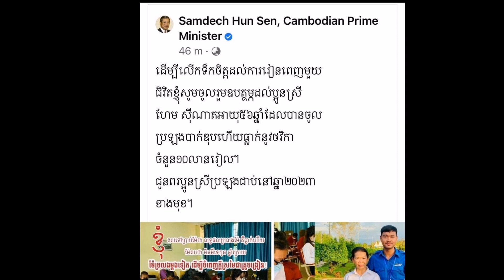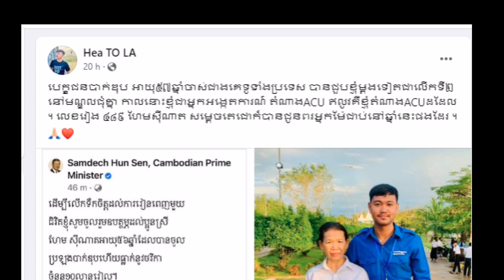ក្ដីស្រមៃមិនបោះបង់! ក្រោយបរាជ័យក្នុងការប្រឡងកាលពីឆ្នាំមុន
ក្ដីស្រមៃមិនបោះបង់! ក្រោយបរាជ័យក្នុងការប្រឡងកាលពីឆ្នាំមុន បេក្ខជនវ័យចំណាស់ជាងគេដែលទទួលបានការអាណិតព្រោងព្រាត និងទទួលបានប្រាក់ឧបត្ថម្ភលើកទឹកចិត្តពីសម្ដេចតេជោនោះ បានត្រឡប់មកប្រឡងម្ដងទៀតនៅឆ្នាំនេះ

ជាការពិតណាស់ ការប្រឡងសញ្ញាបត្រមធ្យមសិក្សាទុតិយភូមិ (បាក់ឌុប) សម័យប្រឡងឆ្នាំ២០២៣នៅទូទាំងព្រះរាជាណាចក្រកម្ពុជានឹងប្រព្រឹត្តិទៅនៅថ្ងៃទី០៦ និងទី០៧ ខែវិច្ឆិកាខាងមុខនេះហើយ ដូចនេះសិស្សានុសិស្សដែលមានឈ្មោះក្នុងការប្រឡងទាំងអស់បាននឹងកំពុងតែខិតខំប្រឹងប្រែងរៀនសូត្រដើម្បីត្រៀមខ្លួនដណ្ដើមយកនិទ្ទេសដ៏ល្អក្នុងការប្រឡងមួយនេះ ក្នុងគោលបំណងឈោងចាប់ក្ដីស្រមៃរបស់ខ្លួនបន្តទៀត។ ដោយឡែក បើរម្លឹកទៅដល់ថ្ងៃប្រឡងសញ្ញាបត្រមធ្យមសិក្សាទុតិយភូមិសម័យប្រឡងឆ្នាំ២០២២វិញ ប្រិយប្រិយប្រហែលជានៅចាំបានថា នៅពេលនោះមានបេក្ខជន១រូបបានទទួលការអាណិត និងកោតសររសើរជាខ្លាំងពីសំណាក់មហាជន ដោយហេតុថា បេក្ខជនរូបនេះគឺមានអាយុ ៥៦ឆ្នាំទៅហើយ ពោលគឺរូបគាត់មានវ័យចាស់ជាងគេបំផុតក្នុងចំណោមបេក្ខជនដែលមានឈ្មោះប្រឡងនៅទូទាំងប្រទេស។ នាពេលនោះផងដែរ ការបញ្ចេញមតិសរសើររបស់មហាជនបានកើតឡើង ក្រោយដឹងពីគោលបំណងរបស់បេក្ខជនរូបនេះ ដោយមូលហេតុដែលគាត់នៅតែបន្តចុះឈ្មោះមកប្រឡងនេះគឺ ព្រោះចង់បានសញ្ញាបត្រមធ្យមសិក្សាទុតិយភូមិ ដើម្បីអាចឱ្យគាត់អាចចូលធ្វើជាគ្រូបង្រៀនបាន ព្រោះការចូលធ្វើជាគ្រូបង្រៀនដែលទទួលបានប្រាក់ខែជាប្រចាំនេះ គឺធ្វើឱ្យគាត់មានលទ្ធភាពក្នុងការចិញ្ចឹមបីបាច់កូន។ទោះយ៉ាងណា ក្រោយលទ្ធផលប្រឡងបានចេញមក បេក្ខជនប្រឡងបាក់ឌុបវ័យ ៥៦ឆ្នាំរូបនេះគឺពុំបានទទួលជោគជ័យក្នុងការប្រឡងឡើយ ប៉ុន្តែទោះបរាជ័យបែបនេះក៏ដោយ ក៏រូបគាត់នៅតែផ្ដេជ្ញាថា នឹងប្រឡងបន្តទៀតនៅឆ្នាំក្រោយដែលជាឆ្នាំ២០២៣នេះ។ ព្រោះតែមានការតាំងចិត្តយ៉ាងមុតមាំ ដូច្នេះនៅឆ្នាំ២០២៣នេះ បេក្ខជនឈ្មោះ «ហែម ស៊ីណាត» ដែលបច្ចុប្បន្នមានវ័យ ៥៧ឆ្នាំគឺបានធ្វើការចុះឈ្មោះប្រឡងបន្តទៀតដូចការអះអាងកាលពីឆ្នាំមុនរបស់គាត់ពិតមែន។ ក្នុងនោះយោងតាមការបង្ហោះរបស់ម្ចាស់គណនីហ្វេសប៊ុកឈ្មោះ «Hea TO LA» កាលពីថ្ងៃទី៣០ ខែតុលា ឆ្នាំ២០២៣បានសរសេររៀបរាប់ឱ្យដឹងថា៖ «បេក្ខជនបាក់ឌុប អាយុ ៥៧ឆ្នាំចាស់ជាងគេទូទាំងប្រទេស បានជួបខ្ញុំម្ដងទៀតជាលើកទី២ នៅមណ្ឌលជុំគ្នា។ កាលនោះខ្ញុំជាអ្នកអង្កេតការណ៍ តំណាង ACU ឥលូវគឺខ្ញុំតំណាង ACU ដដែល។ លេខរៀង ៤៨៩ ហែម ស៊ីណាត សម្ដេចតេជោក៏បានជូនពរអ្នកម៉ែជាប់នៅឆ្នាំនេះផងដែរ»។សូមរម្លឹកផងដែរថា ទោះបីជាមិនទទួលបានជោគជ័យក្នុងការប្រឡងកាលពីឆ្នាំ២០២២ ក៏ពិតមែន ប៉ុន្តែបេក្ខជនវ័យចំណាស់រូបនេះ ត្រូវបានសម្ដេចតេជោ ហ៊ុន សែន ផ្ដល់ប្រាក់ឧបត្ថម្ភលើកទឹកចិត្តចំនួន ១០លានរៀល ហើយពេលនោះសម្ដេចតេជោ ថែមទាំងបានធ្វើការជូនពរទៅដល់បេក្ខជនរូបនេះឱ្យទទួលបានជោគជ័យក្នុងការប្រឡងក្នុងឆ្នាំ២០២៣ ថែមទៀតផង៕